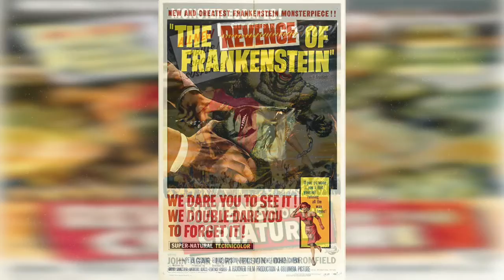Revenge Cop - 80’s Action Promo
Everything is better with a little revenge. 😈Revenge Cop is coming to YouTube and coming soon! If you like this short video, check out the others and get ready for the Revenge Cop Mini Series.